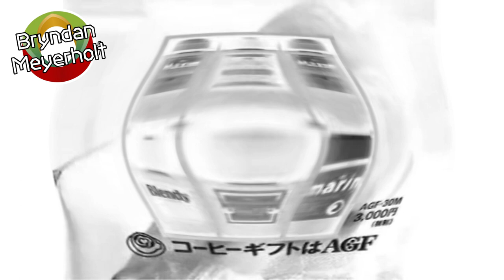Klasky Koshi Gifto Wa AGF With 6 Effects Exoworded^2